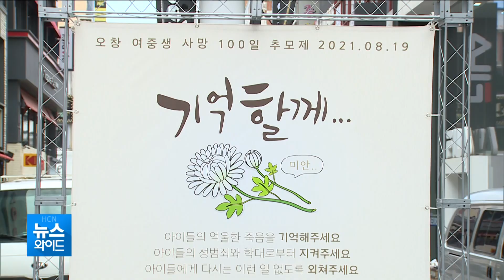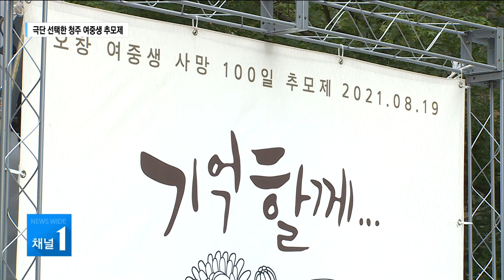"진실을 밝혀달라" 극단 선택한 청주 여중생 추모제/현대hcn 충북방송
성범죄 피해로 극단적 선택을 한
오창 여중생 사건이 발생한 지
어느덧 100일이 지났습니다.

사회 안전망에서 보호 받지 못한 이들을 기리는
시민 추모제가 청주 성안길에서 열렸는데요.

유가족들은 이번 사건의 진실을 밝혀야 한다며
정의가 바로 세워지도록 시민 모두가
힘을 모아달라고 호소했습니다.

신홍경 기잡니다.